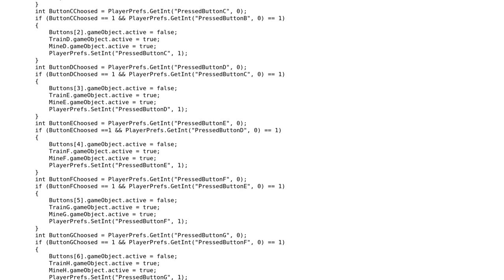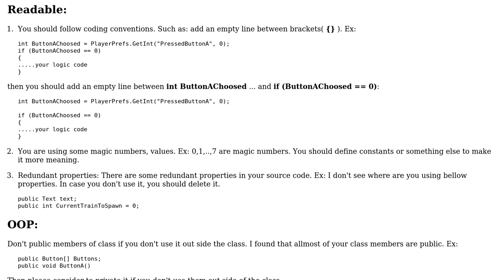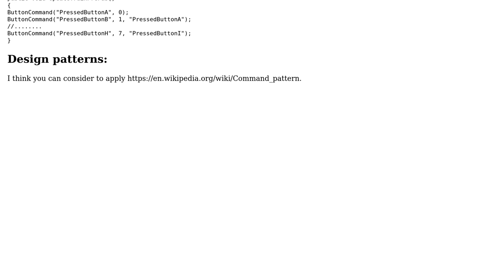Code Review: Tycoon-style Idle game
With thanks & praise to God, and with thanks to the many people who have made this project possible! | Content (except music & images) licensed under CC BY-SA | Music | Images & others | With thanks to user Nhan Phan user Jhony Sitbon user Jamal and the Stack Exchange Network Trademarks are property of their respective owners. You are responsible for your own actions.